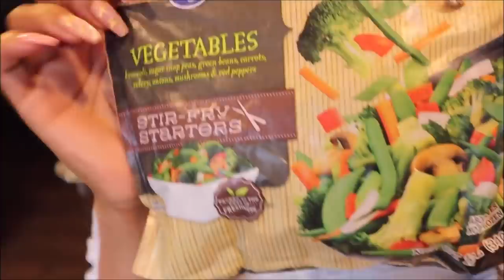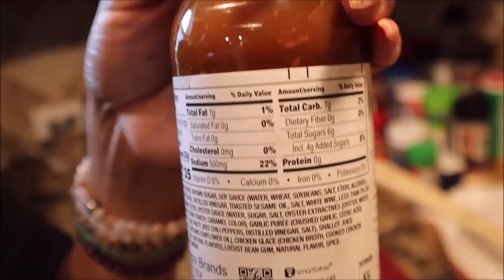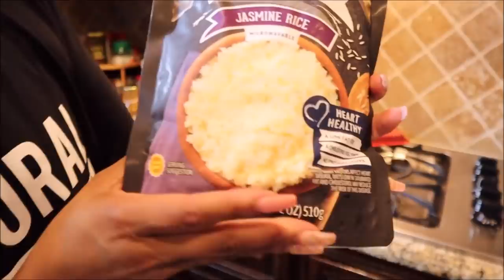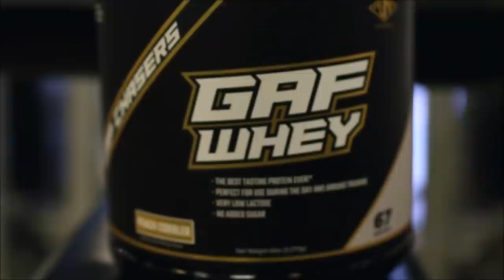Cooking Sesame Chicken Stir Fry (With Deneese)